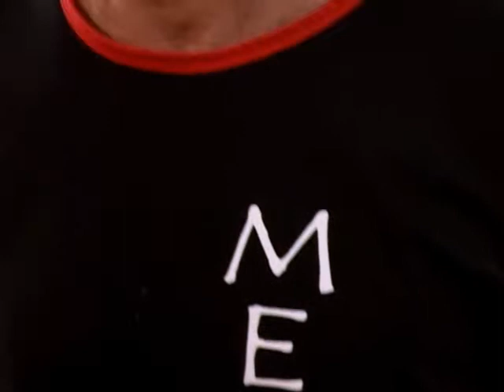Capoeira Idalina Batizado 2011